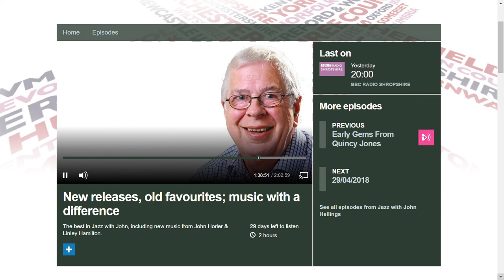Jazz with John Hellings - 22nd April 2018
John Hellings talking with Megan Bilsland and Tom Cox about the Worcestershire Youth Jazz Orchestra and their upcoming concert at the Artrix Theatre, Bromsgrove with Enrico Tomasso. This was broadcast on the 22nd April 2018, 8pm - 10pm on BBC Hereford & Worcester, BBC Radio Shropshire and BBC Radio Stoke.